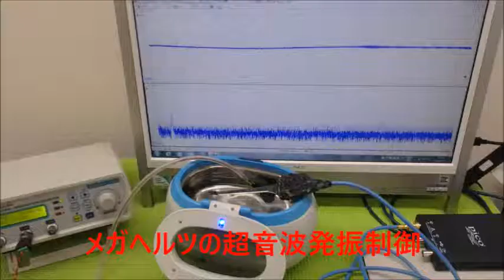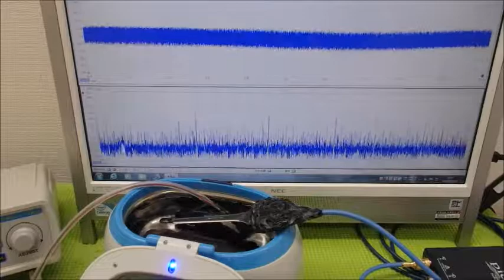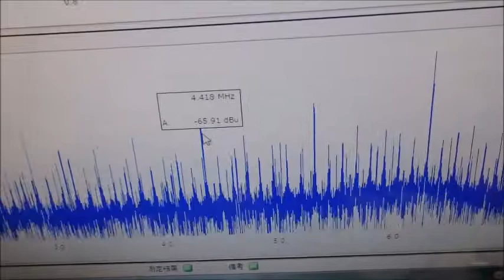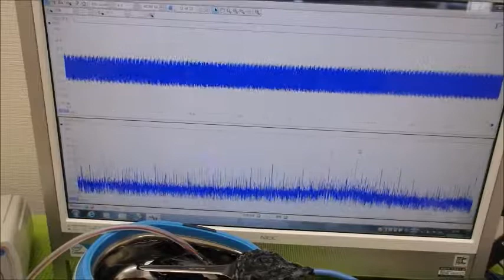超音波の非線形振動 ultrasonic-labo